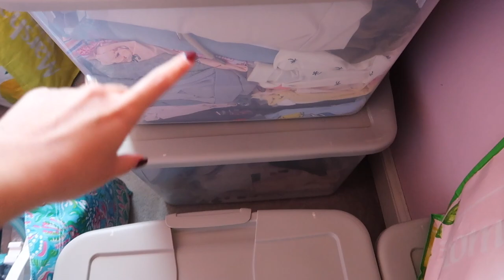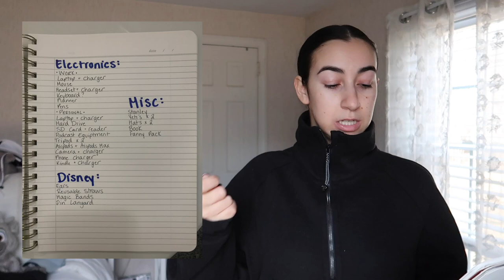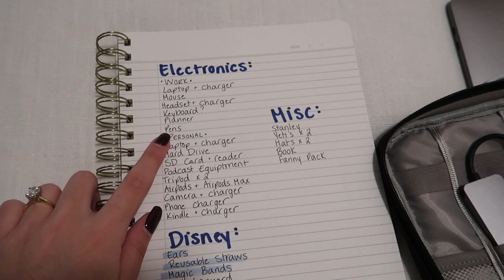TRAVEL PREP VLOG: prep & pack with me for FLORIDA! packing for over a month, tips, tricks & more!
Come along while I pack for our 6 week trip to Florida! ✈️